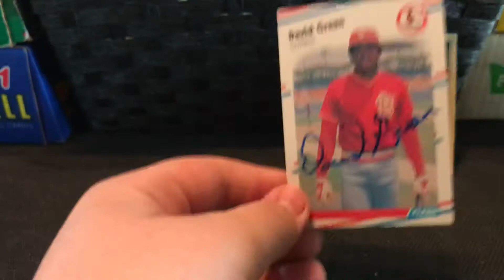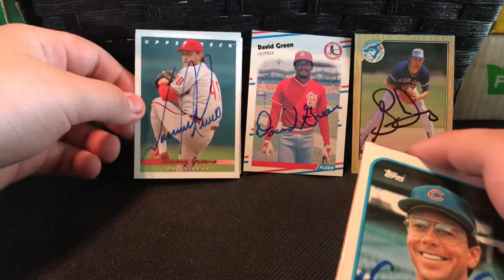Episode 12 TTM autographs (4 Baseball success!)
Here are the addresses

Garth Iorg
3907 Bibury Cir
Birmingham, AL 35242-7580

You can find the david green address on sportcollecters.net
but it is not on fanmail.biz anymore Sorry

New Address
3547 High Gate Ave.